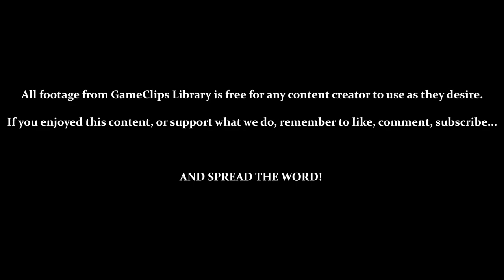Day 10 (Libra & Computer) - Pikmin (GCN) — GameClips Library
Table of Timestamps:

0:16 — File Select
0:50 — Assessing the Map
4:07 — Black Wooden Gates Take ~ 1 Minute (100 Pikmin)
6:05 — Olimar Badly Damaged
7:00 — All Pikmin Types Needed
8:20 — Finding the Libra (15 Pikmin Needed)
9:44 — Finding the Analog Computer (20 Pikmin Needed)
10:22 - Olimar Near Death
11:58 - Libra Delivered / Dolphin Upgraded (Version 3)
13:32 - Computer Delivered
14:20 - Aimless Farming (Rest of the Day)
17:10 - Nighttime / Liftoff
17:44 - Log 10 (The Distant Spring)
18:04 - Day 10 Results
18:20 - New Area on the Map
18:35 - GCL Credits